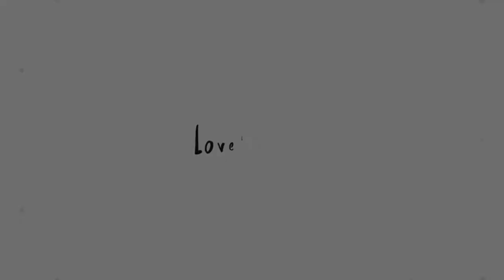Gaining Patience #3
Drawning requires a lot of patience. I will be drawing the same image every week, showing patience makes masterpieces. In this video I use a number 2 pencil and a 9 inch by 6 inch Ucreate Sketch book.
Remember to always love your life, live your life because it's your life.